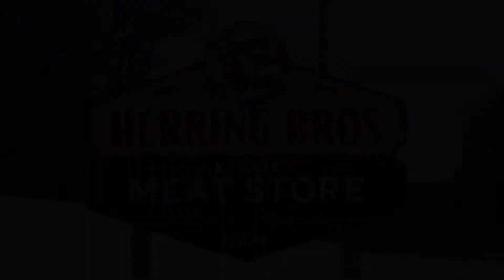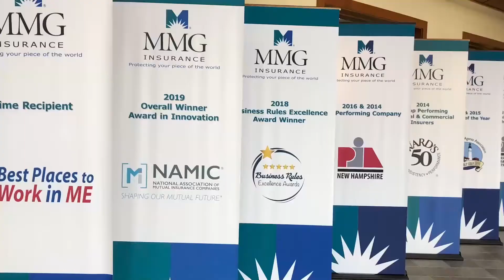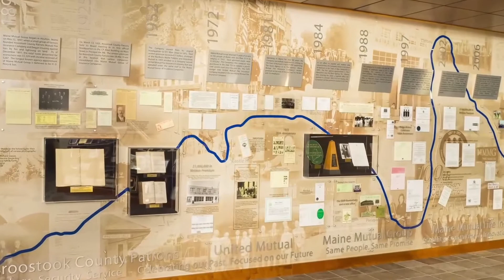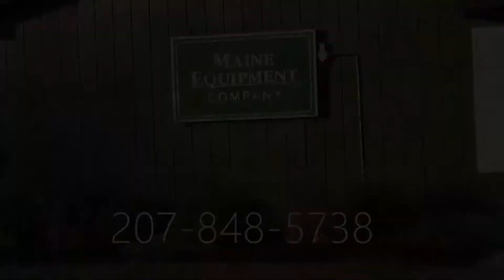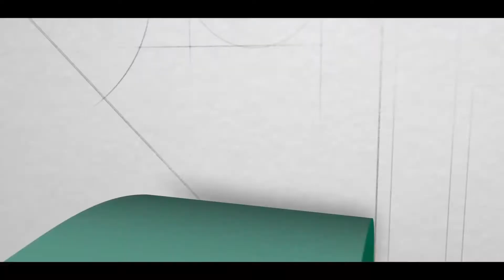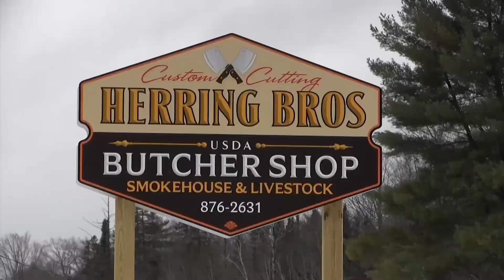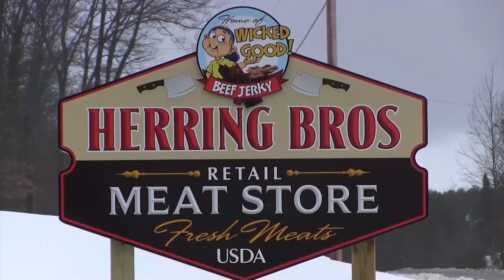2021-02-01 Brewer at Bangor Boys Varsity Basketball